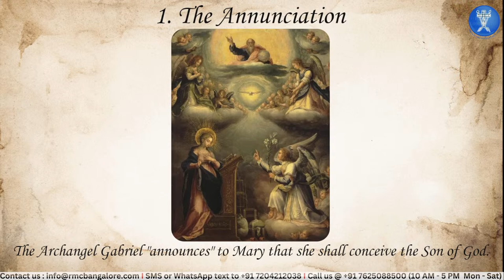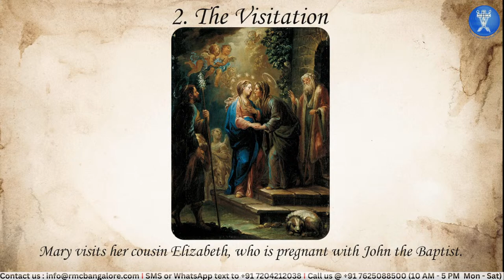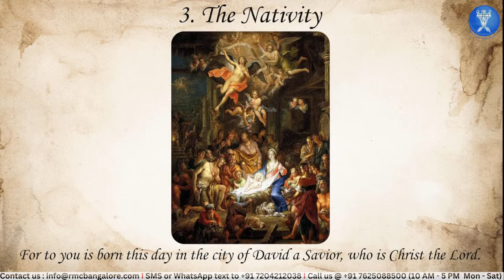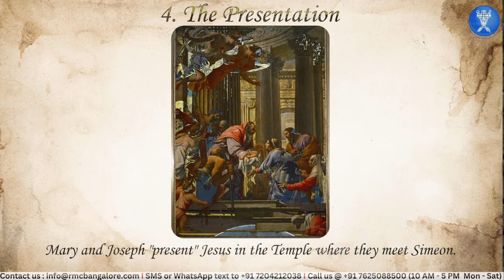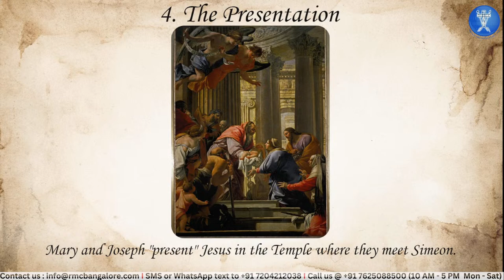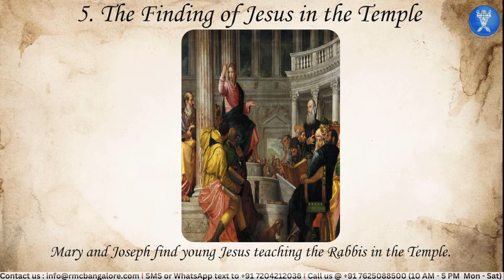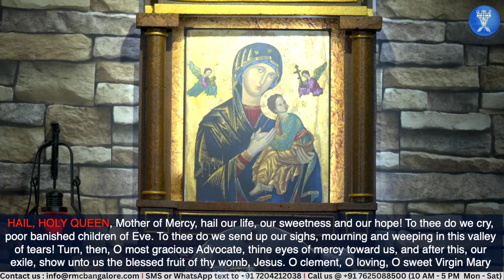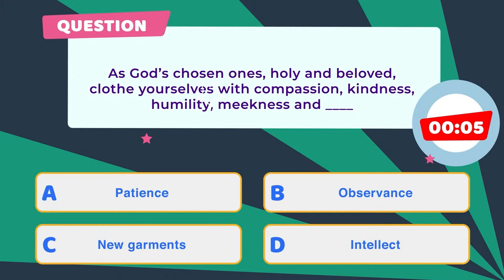Monday, 15th April 2024 - Rosary with the Redemptorists & Benediction @ 7PM IST